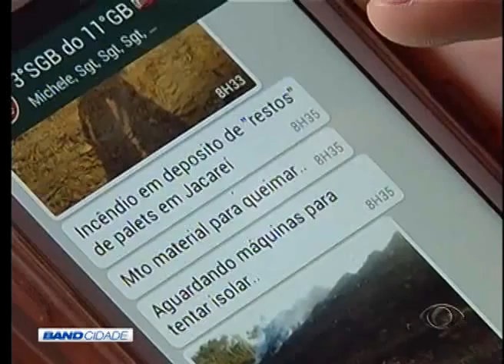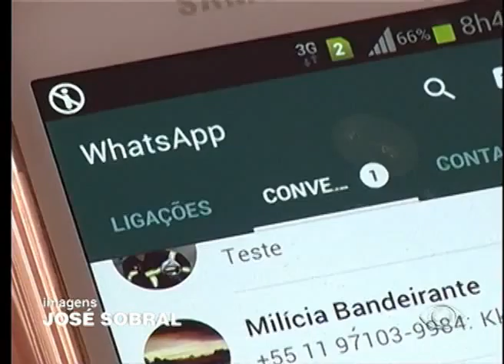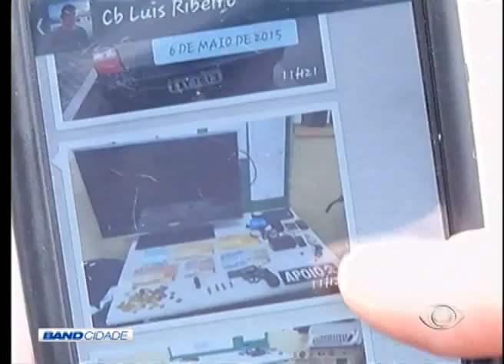BAND CIDADE 1ª EDIÇÃO 09 06 2015 PARTE 03